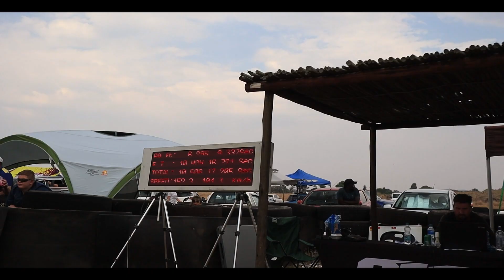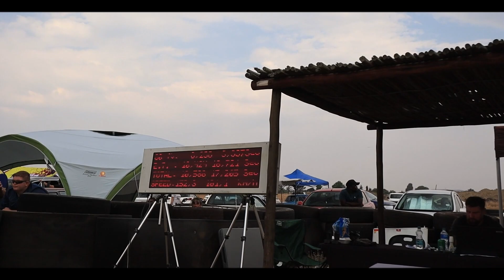SOUTH AFRICAN CASH DAYS - 2023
It's CASH DAYS At MIDVAAL RACEWAY watch as some of the fastest cars battle it out for that Big Money Prize

If you have a Sick Ride And You’re Interested In Having Us Feature it

Messenger us on Facebook @ Africa's Sickest Rides Official

and well contact you!
⚠️For Features! ⬇️⬇️⬇️⬇️⚠️

Special Thanks To The Following :

To Johan for making this opportunity possible!

MoTech Potch
Brandt & Lambrechts Attorney’s
DS Sound
BRC Auto Sales
Illene Ben Accounting
SJ motors Klerksdorp
GM Generators